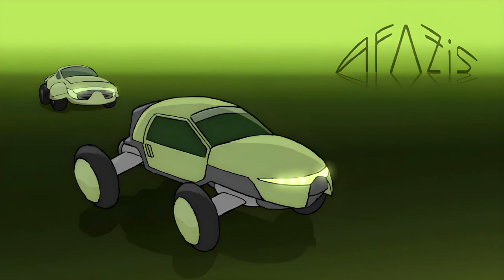Syrsa - Locust - Cruise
Archivist's Note:
Afazis brand cars, going out for a drive. Say... Wouldn't it be nice to go for a cruise in our new cars?